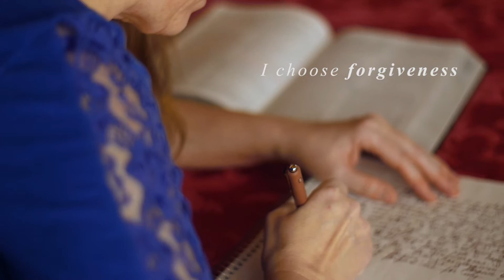I Choose You Promo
One Church is located at 2802 New Hampshire Avenue

Service times are Sunday 9:30 and 11:00am
Come join us on Sunday we would love to have you!

If you have a prayer request you can send those to us